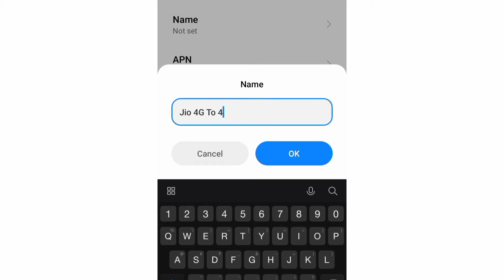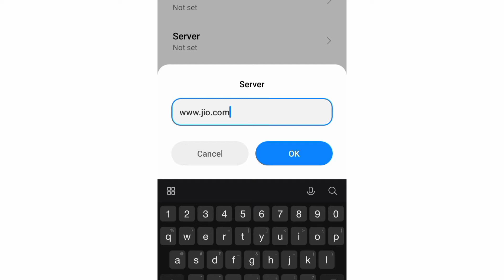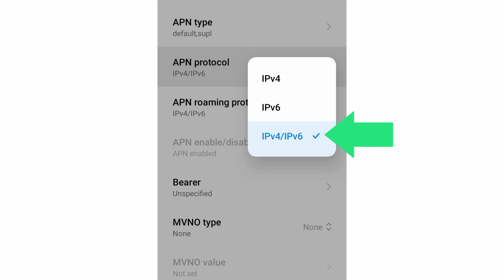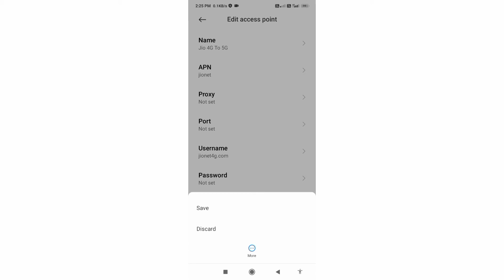ais apn settings 4g for android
Hello Friends,
a New 4G APN Settings in this video Have Shared | A Just Apply the New Secret Settings You can get 4G Speeds | When using mobile data (3G / 4G) on your Android devices, you can get super-fast internet speeds by changing just one setting | 2022 New 4G APN Speed 30Mbps. Ais Sim Card's
 ▶Android User's.
▶APN Settings for Android
1.▶Tap the [Settings] icon in the app list screen.
2.▶Tap [More...] from [WIRELESS & NETWORKS], and then tap [Mobile networks].
3.▶Tap [Access Point Names].
4.▶From the menu button, tap [Save]. Return to APN list screen and tap the created APN radio button. The setting is now complete.